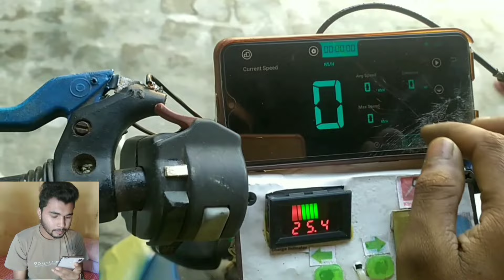The Water Bike Final Part🔥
Water bike
Homemade water bike
Bike
Electric bike
Amphibious bike
Homemade Amphibious bike
Homemade water bike